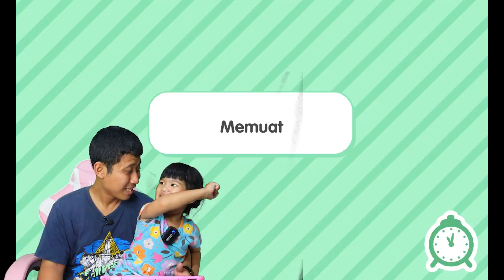DEKOR KOLAM RENANG😍DOMINIQUE JADI MERMAID😍